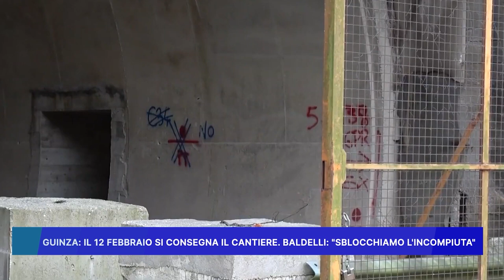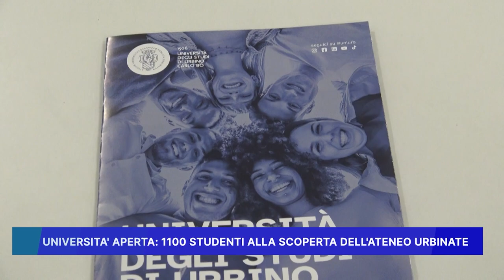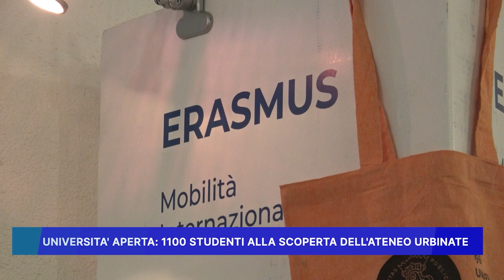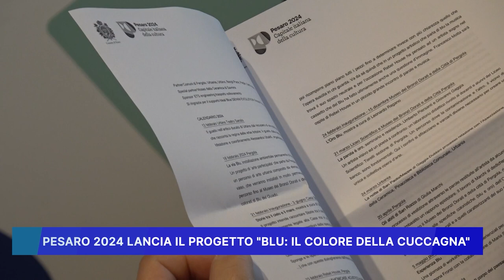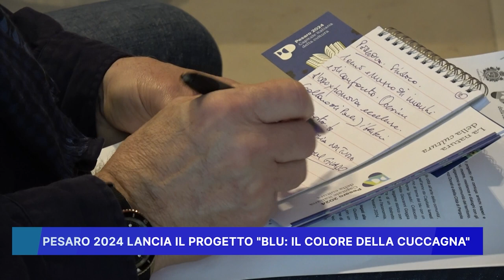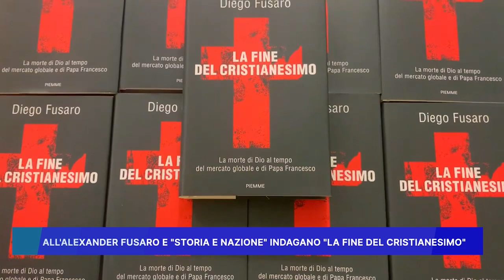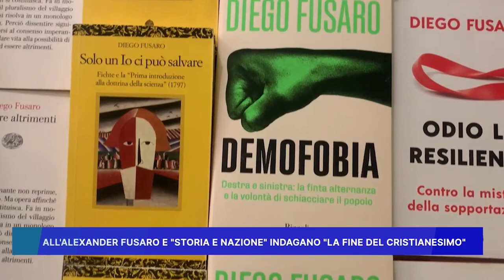ROSSINI NEWS 8 FEBBRAIO 2024